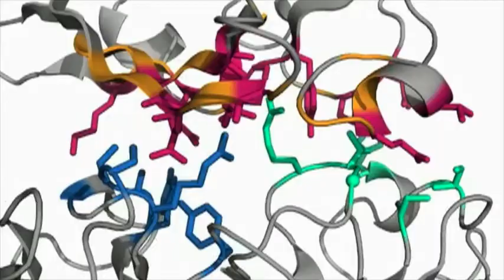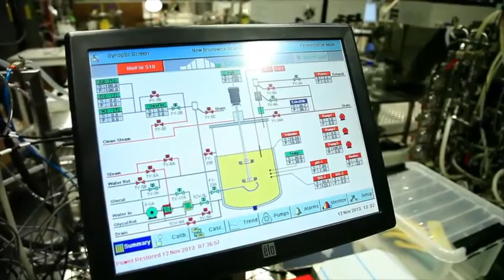Next generation allergy vaccines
The European Association of Research and Technology Organisations EARTO has awarded VTT an innovation prize for the technological development work behind allergy vaccine. VTT patented technology helps the human body to develop resistance to allergens. VTT's patents are based on application of gene technology to alter the structure of an allergen -- a protein causing allergy -- so that it will cause fewer allergic symptoms while remaining effective in desensitisation therapy.